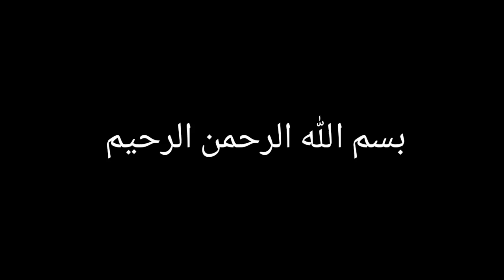😘😱trendy top desgin 2024/ white top desgin for girls /topdesgin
top design
white top
white top design
white top designs
designer white top
white top designs for girls
white top designs with jeans
white colour top designs
white top embroidery designs
full white short top designs 2021
dress design
blouse design
long top design
top design 2023
white croptop designs
short top design
fancy top design
jeans top design
top designer
crop top designs
top design for gi
beautiful top design
white blouse design
top design
latest top design
stylish top design
kid girl top design
top design for girls
fancy top design
dress design
top design for kid girls
top design images
top design for girls 2021
top design for girls 2023
types of top design
chiffon top design
top design for jeans
girls top
stylish top design for girl
georgette top design ideas
latest top design for girls
stylish top design ideas for girls
stylish top design for girls
georgette top design